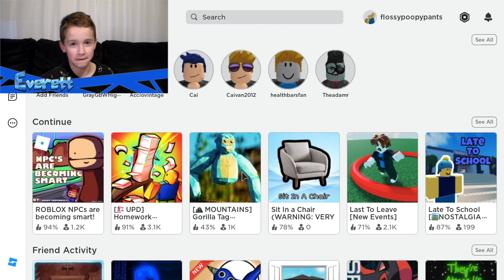NPCs are becoming smart in roblox [carl does something despicable]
you'll never believe what carl does to me